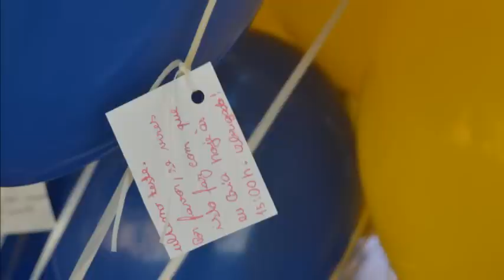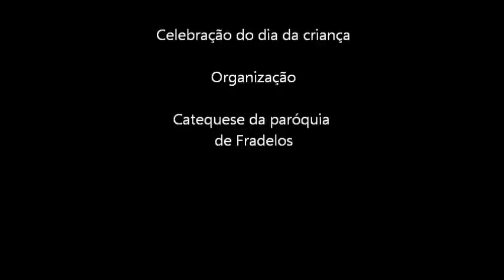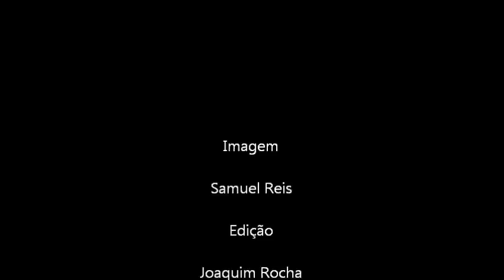Dia mundial da criança na paróquia de Fradelos VNF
A catequese de Fradelos, para comemorar o dia mundial da criança, fez o lançamento de dezenas de balões. Cada balão levava uma mensagem, com um pedido de um catequizando. Todos os alunos da catequese do 1º ao 5º ano lançaram um balão. Também foram soltas duas pombas brancas.
As 5 cores dos balões representam os 5 continentes. Branco a Europa, Azul a Oceania, Vermelho as Américas, Amarelo a Ásia e o Verde a África.